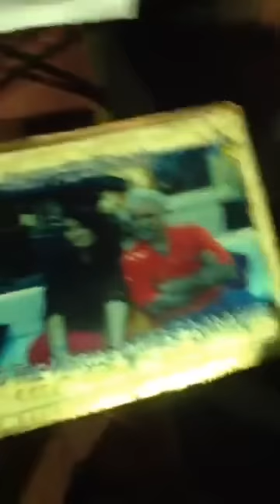Lessons of life 20 07 2017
Lessons of Life a session of questions and answers by Dr Moiz Hussain conducted since last 33 years. "What is self realization"? How to advise children living in Foreign countries? etc